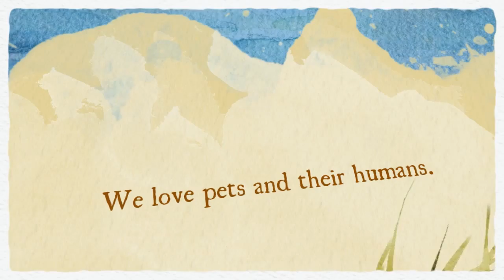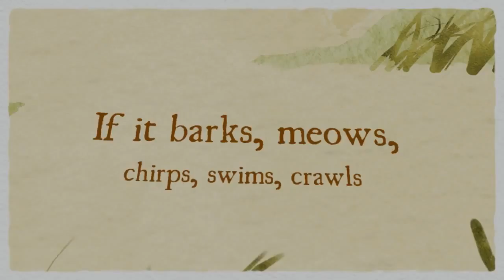Pet Care 3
Business Marketing Services 4 U
We Make Your Presence KNOWN